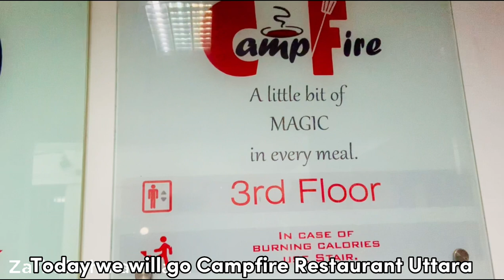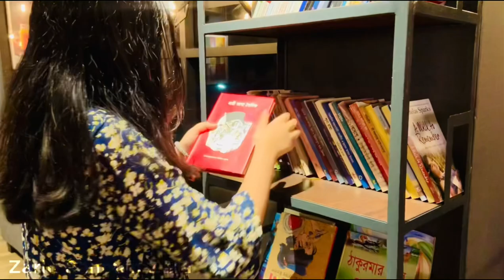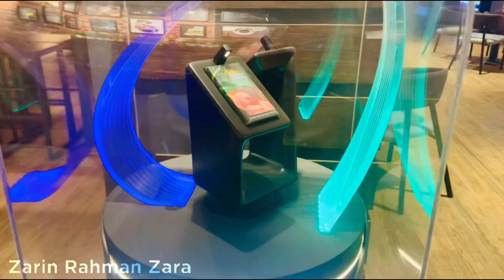Campfire Restaurant Uttara | Indian Food | Thai | Zarin Rahman Zara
￼📍Location

55 Gausul Azam Avenue, Sector 14, Uttara, Dhaka, Bangladesh

Campfire Restaurant’s Facebook page-

A day at Bashundhara🩵

Golden Chimney!💛❤️

Porcelaina crockeries🤍🖤

Himchori, Last day at Cox’s Bazar⛰️🏞️

Yum cha district! 🥟♥️

Kollol Hotel Cox’s Bazar💚💡

Rice and noodles 🍝

Panda Dumplings 🥟 🐼

Breakfast at Sayeman- 🥞 🥐🥨🥖

A day at Sayeman- ☀️🏊🏻‍♀️

Sayeman Beach resort- 🌊🏝

Barcode- 🖤🤍

Bene Bistro steak✨💫

Kudos!❤️💙

Meritage Iftar buffet🍱🥘

Movenpick Ice-cream Gulshan🍦🍧

Tuberose Foodhouse🎉🍰🎂

Dinner and night view of Mermaid Resorts

Dhaka University 100 year’s Celebration!

Lunch at Mermaid Beach Resort

Birthday vlog! 💜🥳🎂

My budgeriger birds!

Cox’s bazar sea food | Cox’s Bazar vlog 4

Praasad Paradise Restaurant  Cox’s Bazar vlog 3

Hotel Sea Crown Cox’s Bazar vlog 2

Dhaka to Cox’s Bazar vlog 1

Easy shami kabab!! Ammu’s special💜

Some beautiful sceneries in Dhaka✨✨

How to make homemade nihari 😋